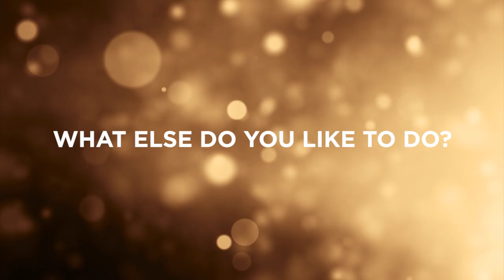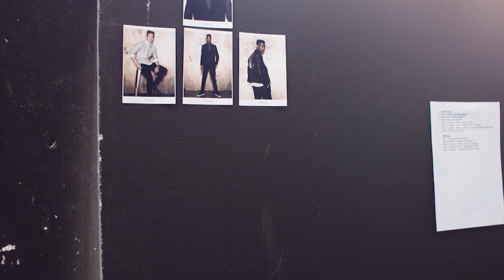CHRISTMAS 2015 BY NLY MAN – THE NEXT GENERATION | PART 4 – OLIVER KUMBI INTERVIEW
For the Christmas season 2015 NLY MAN has united three of tomorrow's most promising Scandinavian talents within music, fashion and sports to star in the Christmas campaign. Singer-songwriter Sandro Cavazza is the lead vocalist of Avicii’s global hit “Gonna Love Ya” and will soon release his first EP. Soccer player Ludwig Augustinsson, part of the Swedish U-21 football team, won gold at the UEFA Under-21 Championship 2015 in Chech Republic and plays for FC Copenhagen. Model Oliver Kumbi has done a numerous of magazine covers, international fashion campaigns and shows. In a series of five videos we’ll get to know three of the most talented and engaging youths of the next generation.